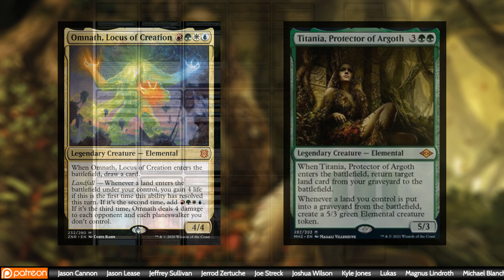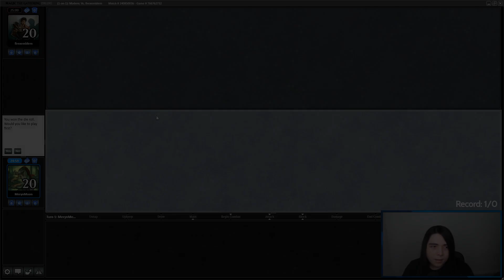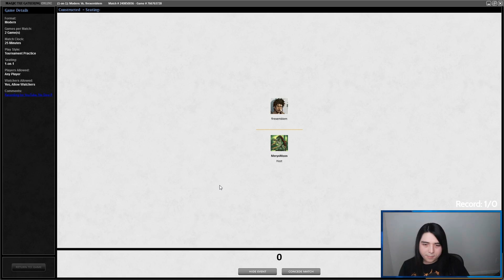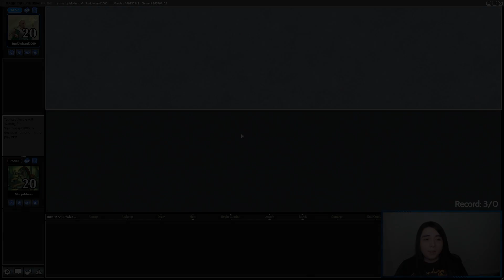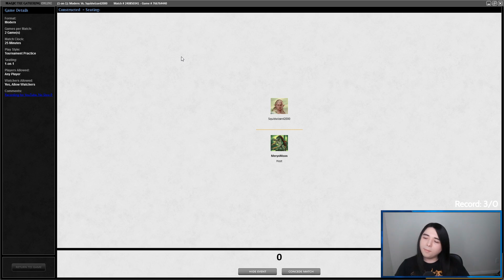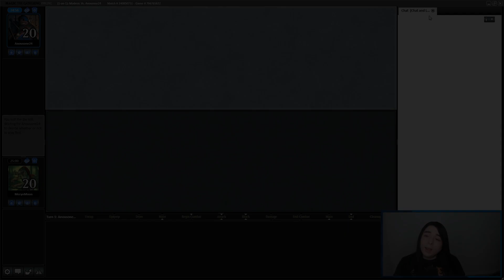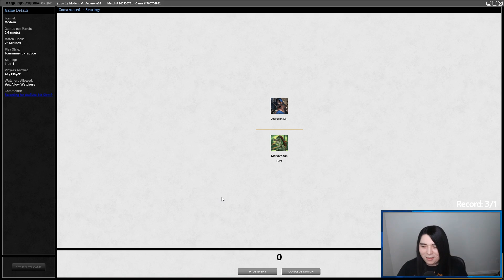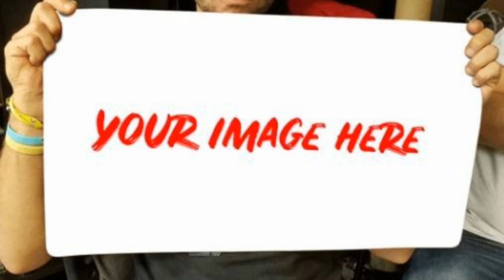🌳 TITANIA is now Modern LEGAL and she is amazing! 4c Omnath Lands 【 MTG Modern 】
Today we are playing a 4 Color Titania Omnath deck that is based off of a list that user IzzetSignetIsTheBest took to a 5-0 finish in an MTGO Modern League. Thanks to Modern Horizons 2, we now have Titania Protector of Argoth in the Modern format. Is it good enough for Modern? It does create huge tokens whenever you use fetch lands, which is nice, but it's even more insane when you pair it with our other landfall abilities of Omnath Locus of Creation and Dryad of the Ilysian Grove with Valakut the Molten Pinnacle. So Titania is just a bigger and cheaper Primeval Titan if you think about it. So let's see if it plays as good as it reads.